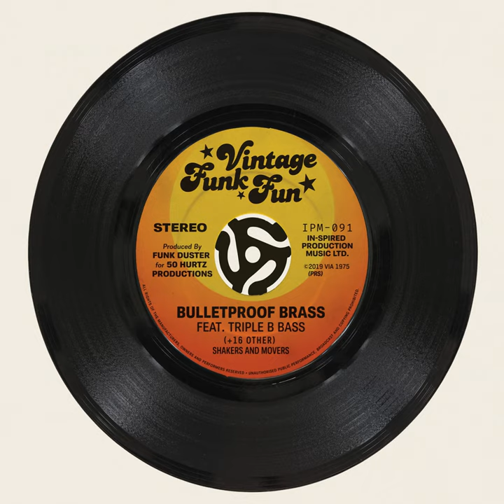Bulletproof Brass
Bulletproof Brass · Inspired

Vintage Funk Fun